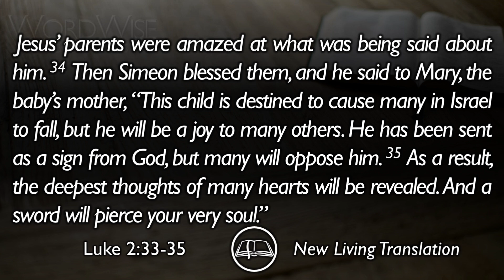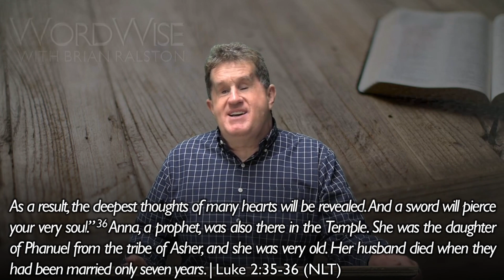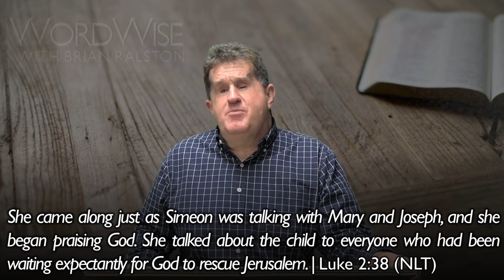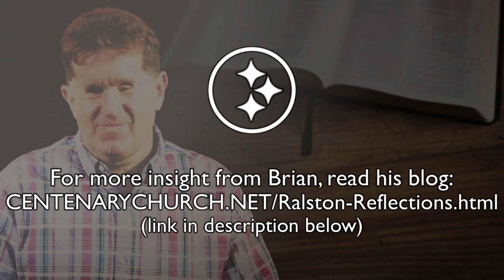WordWise | Luke 2:33-38